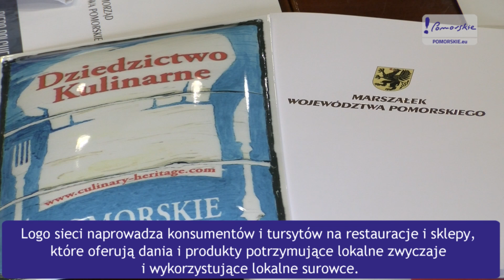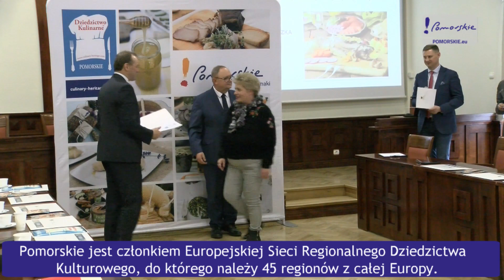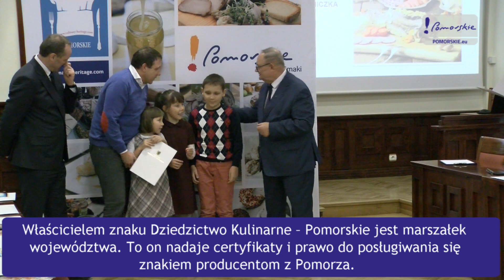Dziedzictwo Kulinarne - Pomorskie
12 lutego 2019 r. w Urzędzie Marszałkowskim Województwa Pomorskiego wręczono certyfikaty Dziedzictwo Kulinarne - Pomorskie nowym członkom sieci. Wśród nich są m.n. gospodarstwa agroturystyczne, mleczarnia i kawiarnia.